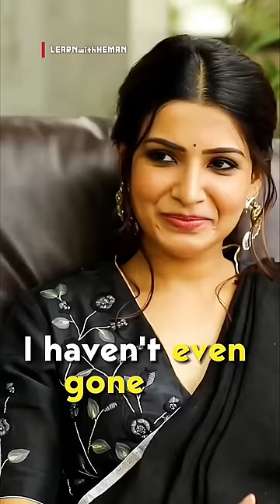Samantha 🥵🔥Investment In Theri | She Gone to Watch movie In Theatre 1st Time | Samantha interview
Samantha 🥵🔥 Investment In Theri | She Gone to Watch movie In Theatre 1st Time

Samantha Ruth Prabhu (formerly Akkineni; born 28 April 1987) is an Indian actress who works primarily in Telugu and Tamil films.[2][3] She is the recipient of several accolades, including four Filmfare Awards South.

SOCIAL MEDIA -

to learn something Interesting Every Day

TAGS-

This content doesn't belong to me, it is edited and shared only for the purpose of awareness, if the content Owners (Visual/Audio) for this content has any issue, we request you to directly message me,this we sort out the outcome.

KEYWORDS -

Inspirational Motivation Samantha interview Samantha ruth prabhu inspirational speech motivational motivational speech motivational video samantha family samantha interview with suma samantha pindah sekolah samantha ruth prabhu samantha ruth prabhu divorce samantha ruth prabhu interview samantha ruth prabhu movies theri movie hanuman interview learn with jaspal Learn with heman short video youtube shorts